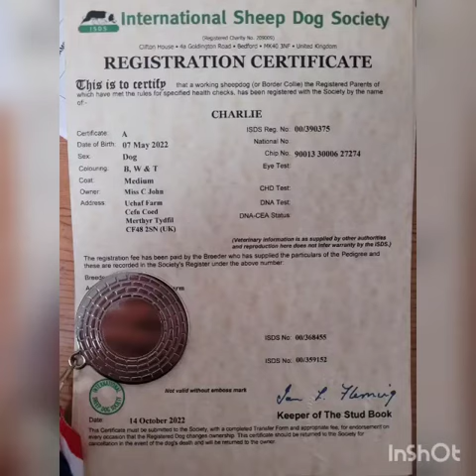Lot 70 - Charlie - Farmers Marts 1.2.23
Video from Farmers Marts - Eleri